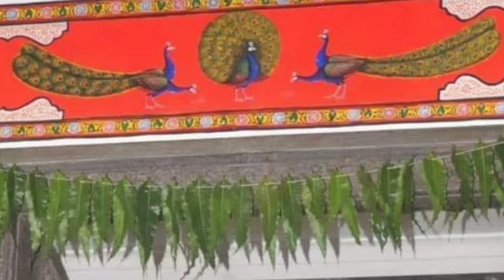श्रीनाथजी में आज है दान एकादशी, वामन द्वादशी और नि. ली. ति. श्री पुरुषोत्तम जी के उत्सव।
आज के दर्शन श्रीनाथजी के।
भाद्रपद शुक्ल एकादशी, दान एकादशी, परिवर्तनी एकादशी।
भाद्रपद शुक्ल द्वादशी, वामन द्वादशी।

श्रीनाथजी में आज है दान एकादशी,
वामन द्वादशी और नि. ली. ति.
श्री पुरुषोत्तम जी के उत्सव।

जानिए सभी उत्सवों का भाव।